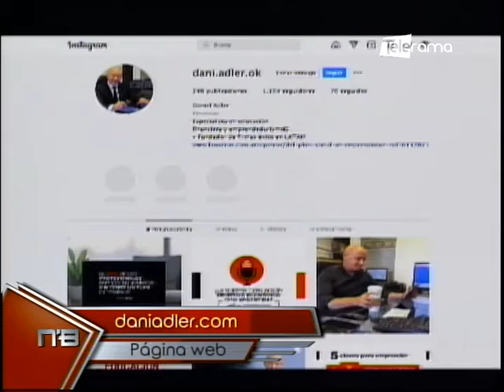En qué y cómo invertir tus ahorros todo lo que necesitas saber